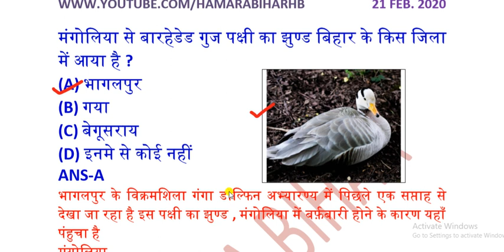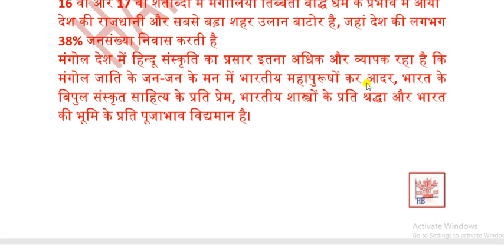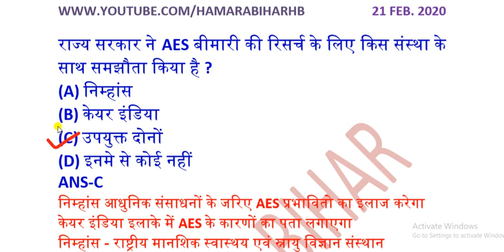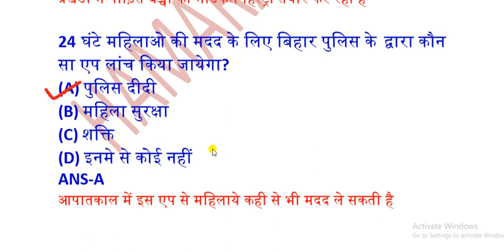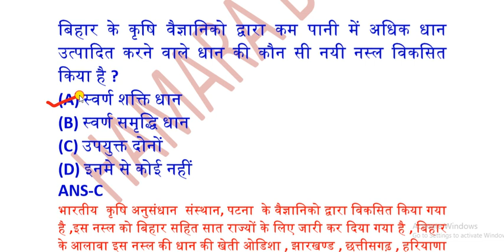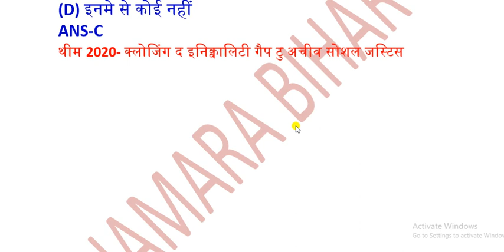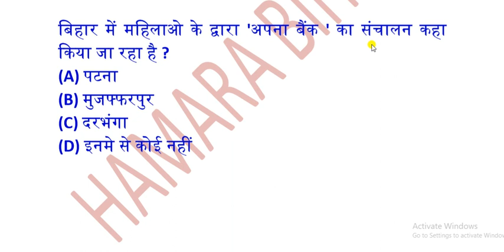21 FEBRUARY 2020 BIHAR CURRENT AFFAIRS